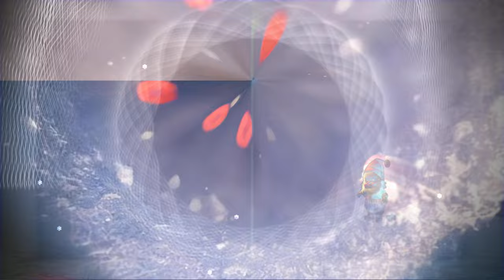A Very Lo Fi Christmas - Full Album - Audio Reactive Visuals (4K)60fps MilkDrop Music Visualizer UHD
A Showcase of Presets and Textures i am currently using and tweaking/editing.
Please comment if there is any Presets that you particularly like and i will make a dedicated video using it. 😎

Music Courtesy StreamBeats.com
A Very Lo Fi Christmas, Full Album
Song 1. Kumano Fireworks
Song 2. Frosty Morning
Song 3. Gift Shop Theme
Song 4. Cozy Fireplace
Song 5. Ice Cream In Winter
Song 6. Tundra Biome
Song 7. Last Train Home
Song 8. Tinsel Garlands
Song 9. Miracle
Song 10. Carnival Lights
Song 11. Christmas Special
Song 12. North Pole Arcade
Song 13. Illumination
Song 14. Anime Snowflakes
Song 15. Eggnog Punch
Song 16. Under The Mistletoe
Song 17. Candy Cane
Song 18. Family Reunion
Song 19. Hot Chocolate
Song 20. Onsen Therapy
Song 21. Sleigh Ride
Song 22. Snowball Fight
Song 23. Ski Mask
Song 24. Below Zero
Song 25. Will You Go Penguin Sledding With Me
Song 26. Snowed In
Song 27. Resolution
Song 28. New Year_s Eevee
Song 29. New Me
Song 30. Jingle Bells 1989 Cassette

MilkDrop via Winamp
Preset: Randomized with a little help from me -sk

Trippy Audio Reactive Visuals Music Visualization psychedelic melting UHD QHD FHD HD Full Album hypnotic entrancing trance 4K 2K super high-definition resolution 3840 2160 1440 meditate meditation meditative focus concentration cool generative, ai art, beautiful mesmerizing Nasa ASMR Brain Tingles MidJourney Fractal Mandelbrot soundscape screensaver moodscape electronic digital cosmic Audio Screensaver Wallpaper Background infinite Loop Video Electronic StreamBeats EDM Dance DMT Techno synth acid trip visuals 4k electric sheep motion graphics oculus quest 2 laser projector Deep Dream Art Dall-e Melting Psilocybin valve index VR house tunnel vision procedural beat drop sk

Have a Nice Day!     -sk